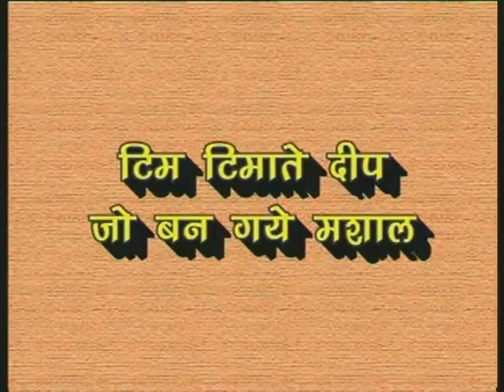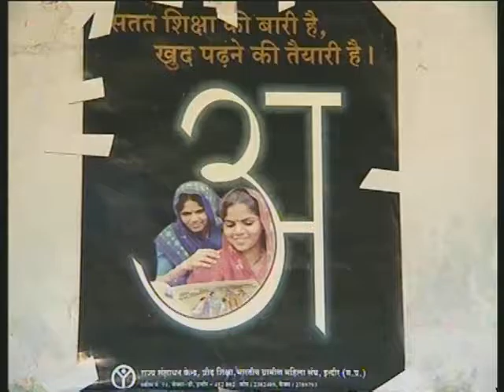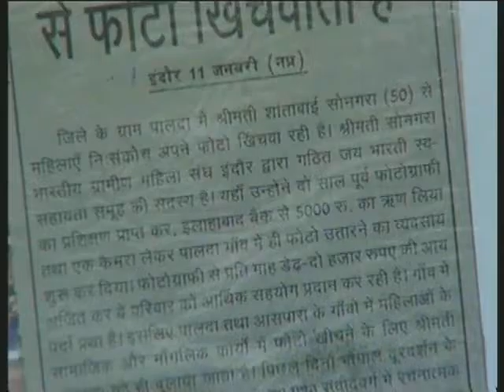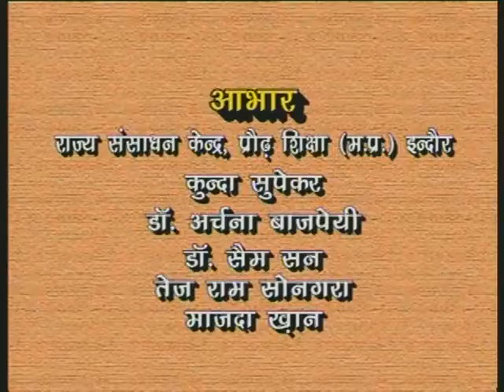Tim-Timate Deep Bhag 01 / टिम-टिमाते दीप भाग 01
इस कार्यक्रम श्रृंखला का भाग 01 इंदौर की शान्ताबाई पर आधारित है जिन्होंने राष्ट्रीय साक्षरता मिशन के माध्यम से शिक्षा प्राप्त की और मिशन की मदद से आत्मनिर्भर हुई। गांव की महिओं को प्रेरित किया।